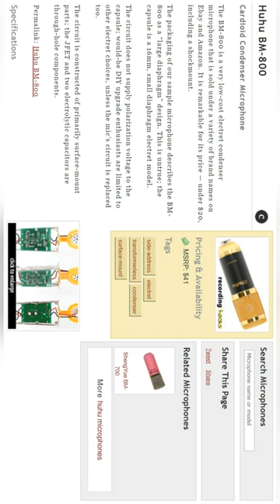Тиньков поясняет за микрофоны! Тинькофф о микрофонах